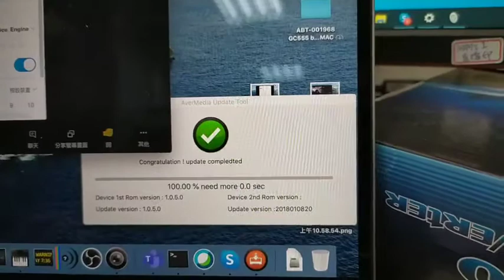BU110 Extreme Cap UVC firmware upgrade on macBook Pro 2020